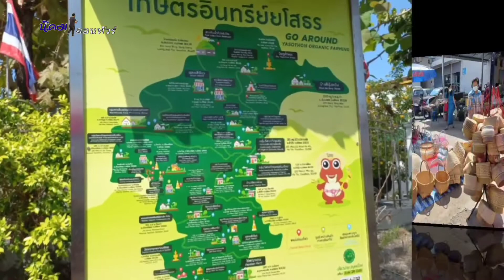ตลาดเกษรตรอินทรีย์ ที่นี่ยโสธร